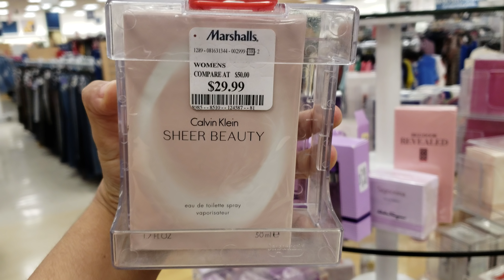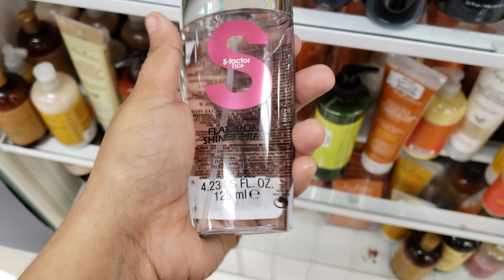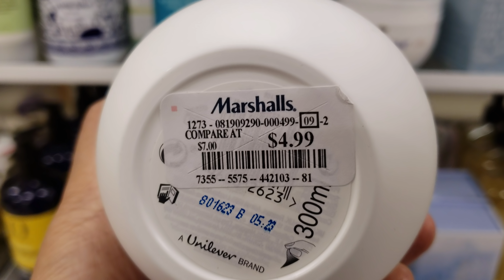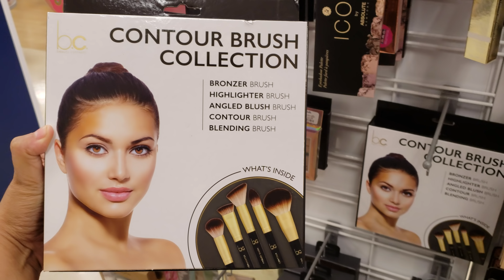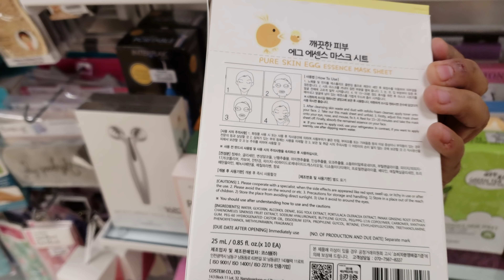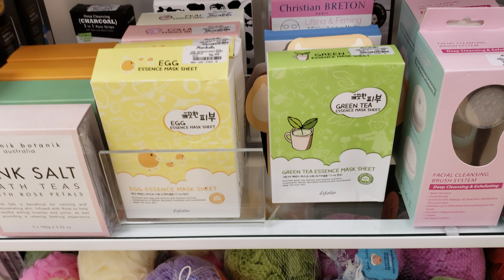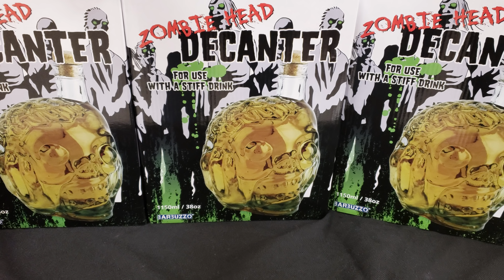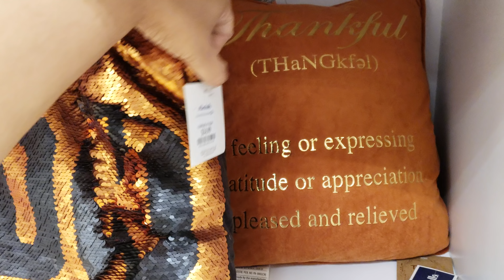MARSHALLS BEAUTY FALL CLOTHING SHOP WITH ME 2018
Hello
Fall is here. Night times have been beautiful in Arizona. Have you been seen the moon lately love it. Marshals has some cute sweaters going on and pajama pants. Brands from Calvin Klein, Tommy Hilfiger and more. I don't think they are going to restock the Halloween section it is pretty much dried bones!!

Stay safe !

This channel is a shop with me. We look through stores to see what's the best deals. Stores like Tj Maxx, Marshalls Burlington, hobby Lobby walk though. We also check out décor items for the home at HomeGoods Ross and many other stores. We enjoy toy hunts at Toys R Us. Squishy hunting for soft'n slo squishies and slime . Doll hunting at target, Walmart for Barbie's and Monster high and shopkins baby alive shopping  . American Girl store trips , My life as dolls journey girls. Sometimes we see NECA. Halloween is our favorite time we love Halloween walk throughs from spirit and big lots Halloween walk throughs. We also love squishy hauls by my little shopping buddy :) Squish Dee Lish, Disney tsum tsums, Smooshy mushy and amazing squishee. Dollar store trips, target dollar spot, bullseye's playground .Hopefully you get ideas from our store trips it's like a treasure hunt. Room, office décor ideas, Backyard and patio décor from big lots and the home store. Sometimes we see lip balm, lip gloss, toys and putty.
Don't forget that Marshalls and TJ Maxx has name brand makeup and lots of Betsey Johnson Love her. Christmas décor, home décor ideas. apartment ideas.